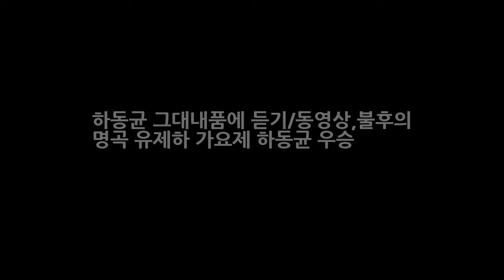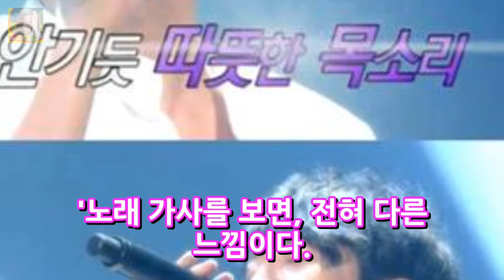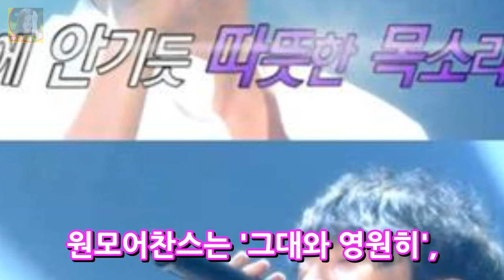하동균 그대내품에 듣기/동영상불후의 명곡 유제하 가요제 하동균 우승 DKO 뉴스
하동균 그대내품에 듣기/동영상~ 불후의 명곡2 유제하 가요제 우승^^ 불후의 명곡-전설을 노래하다에서는. 故 유재하 편이방송되었습니다. 오늘...출연한 6팀으로는. 하동균 홍경민 원모어찬스 문명진 JK김동욱 조원선으로 유재하의 음악에 영향을 받았던 가수들로 구성이 되었다고 하네요^^ 하동균 그대내품에 듣기/동영상 !!! 불후의 명곡2 유제하 가요제 우승^^ 불후의 명곡 전설을 노래하다 요약;KBS2 토 18..